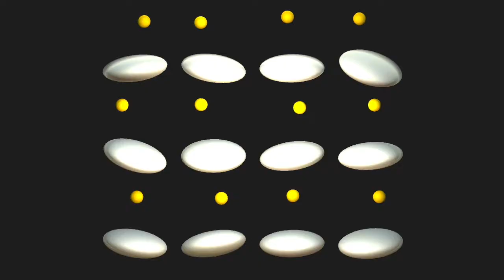[AI Project no. 03] Reinforcement Learning using unity ml-agent